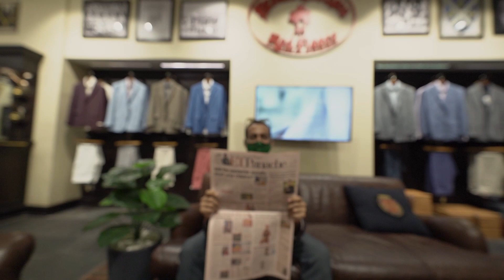Marketcity Turns 9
Anniversaries are a once in a year affair; and so is this unbelievable offer! 🙀

Brands Featured: Gas Jeans, Brooks Brothers, Forest Essentials, Calvin Klein, Aldo Shoes, Global Desi

Spotted: Roshmin, Jihaann Advani & Jinanda Sheth